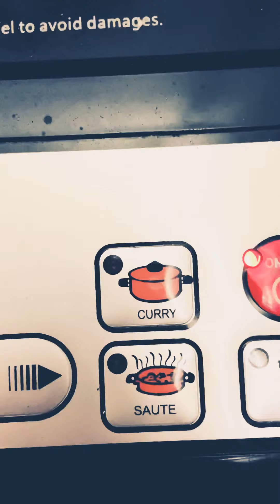Quarantine Life Hack : Boiling Water Using Induction Stove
Yes, you, why do you need a description when you have such a highly descriptive title?

Statutory Warning ⚠️ : The stunts in video are performed with utmost care and following security precautions. Do not try at home.